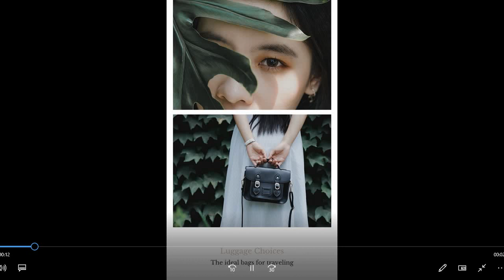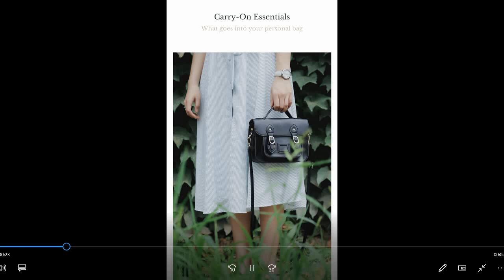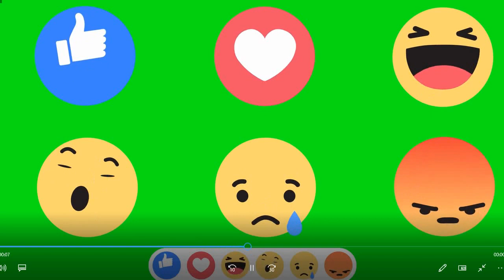इस साल 2022 में ये 5 Business बोहोत ज्यादा पैसा छापेंगे🤑💰⚫ Invest in this Stocks⚫ BUSINESS IDEAS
Stock Market For Beginners | Basic of Stock Market For Beginners in Hindi | Stock Market Classes in Hindi | Penny Stocks | Equity | PORTFOLIO | Investing | Investment
Is video me maine bataya hey ki  :
Is naye saal 2022 me konse Businesses accha performance denge aur acchi kamayi karayenge ...jo accha business karega usise shares me paisa lagayenge . to 5 business ke naam baytayae hey along with few shares for educational purpose only .
Topic covered :
TOPIC COVERED :

BUSINESS
BUSINESS IDEAS
BUSINESS IDEAS AFTER LOCK DOWN
SMC
SMKC
BUSINESS IDEAS 2022 IN HINDI
NEW BUSINESS IDEAS 2022 IN HINDI
NEW STOCKS IN 2022
BEST STOCKS TO INVEST IN 2022
PORTFOLIO 2022
STOCK PORTFOLIO 2022
STOCK PORTFOLIO TO INVEST IN 2022